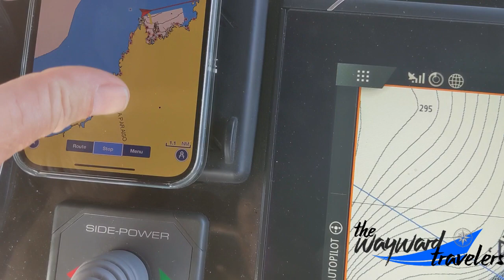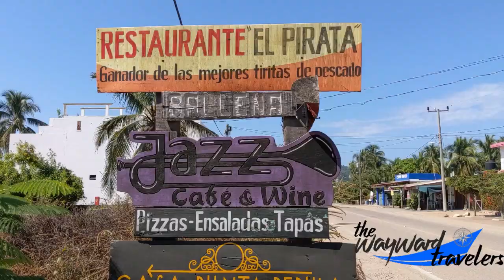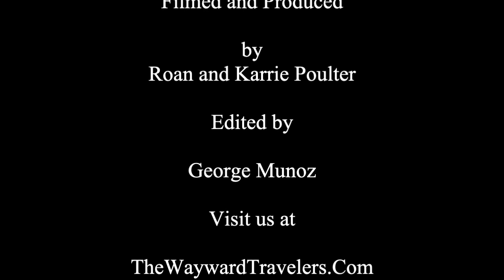Escape to Chamela Bay: A Relaxing Sailing Getaway on an Oceanis 54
Sailing to Chamela Bay in Mexico on an Oceanis 54 is a truly unforgettable experience. Located on the Pacific coast of Mexico, Chamela Bay is known for its crystal clear waters, sandy beaches, and stunning sunsets. With an Oceanis 54, you'll have plenty of space and comfort for you and your crew, whether you're just cruising for the day or planning a longer voyage. The Oceanis 54 is a well-equipped and reliable sailing yacht, with a spacious cockpit and plenty of amenities on board. From the moment you set sail, you'll be enchanted by the beauty of Chamela Bay and the surrounding coastline. Whether you're an experienced sailor or just looking to relax on the water, a trip to Chamela Bay on an Oceanis 54 is sure to be a highlight of your vacation. We see dolphins and whales enroute to Chamela bay. Once there we'll find food and small town Mexico that we've been craving.